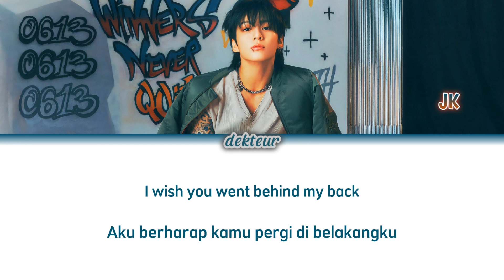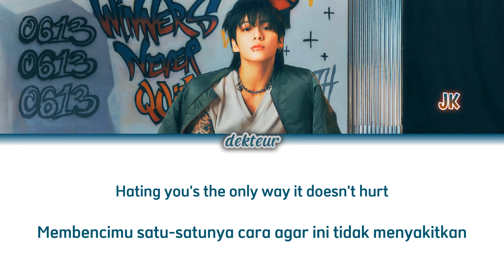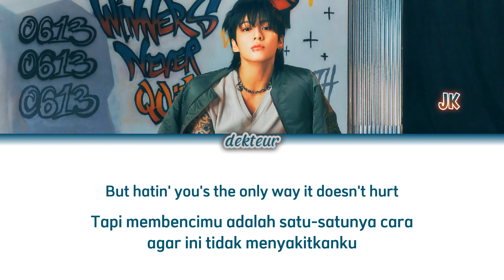Jungkook (정국) Hate You [eng/ina] color coded lyrics lirik terjemahan indonesia sub indo